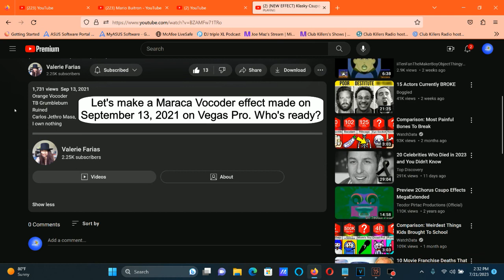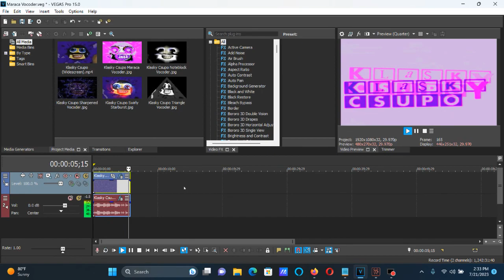How To Make Maraca Vocoder On Vegas Pro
How To Make Maraca Vocoder:

(VideoFX)

1st: Active Camera (NewBlue) - (Default) to Dirt Road

2nd: Gradient Map - Maraca Vocoder

0; R: 179, G: 254, B: 213, A: 255
1; R: 255, G:   0, B: 254, A: 255
2; R:  99, G:   0, B: 229, A: 255
3; R: 255, G: 255, B: 255, A: 255 (White)
4; R:   0, G:   0, B:   0, A: 255 (Black)
5; R: 215, G: 125, B:  28, A: 255
6; R:  81, G: 218, B:  27, A: 255

(AudioFX)

1st: Express FX Amplitude Modulation - Ruined

Modulation:              100.0 %

2nd: tb_grumblebum - init

3rd: Effect (Orange Vocoder) - Maraca Vocoder

Keyboard

Black Keys:

1st Black Key
3rd Black Key
6th Black Key
9th Black Key

White Keys:

3rd White Key
5th White Key
9th White Key
12th White Key

Effect by Valerie Farias

(NEW EFFECT) Klasky Csupo in Maraca Vocoder